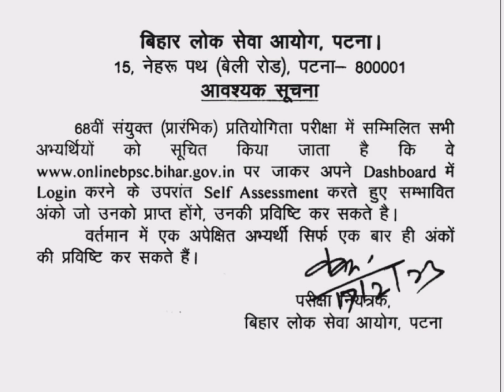68 bpsc pt exam update